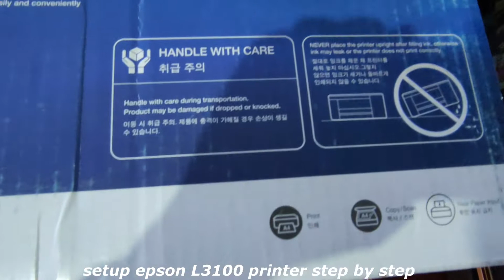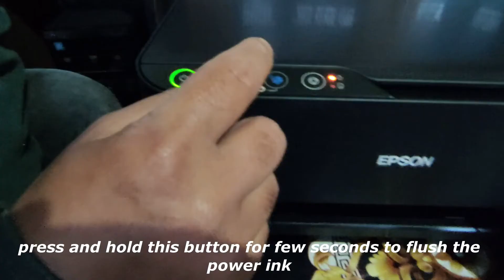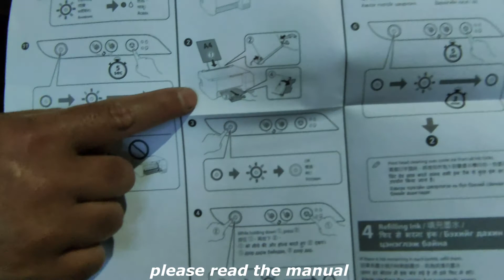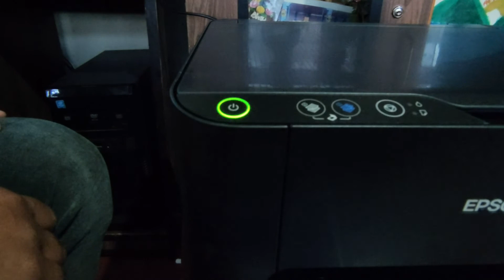Epson Printer L3100 Full Setup Step by Step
How to setup Epson L3100
Video recording by Medon Lyngkhoi using POCO X3 Mobile Camera

Listen ad-free with YouTube Premium
Song
Adventure
Artist
JJD

Song
Eclipse
Artist
Jim Yosef

epson printer
epson L3100
ink filling process of epson l3100
unboxing epson l3110 printer how to set up and install epson l3110 printer
ink tank
best printer
best printer for home use
best all in one printer
epson l3100 installation
epson l3100 driver
best all in one printers
Computer techno guy
best all in one printer 2021
best all in one printer for small business
best printers